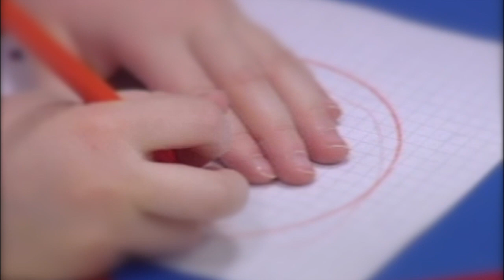SCUOLA GENITORI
Navigare a vista nel mare della genitorialità a volte non basta: nell’Alta Padovana è nata ‘Scuola Genitori’, una sorta di bussola fatta di dibattiti e incontri con nomi di qualificati professionisti